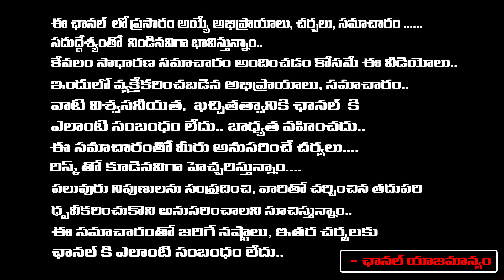Ex Minister Mysura Reddy About Purandeswari Situation In BJP | First Telugu Digital